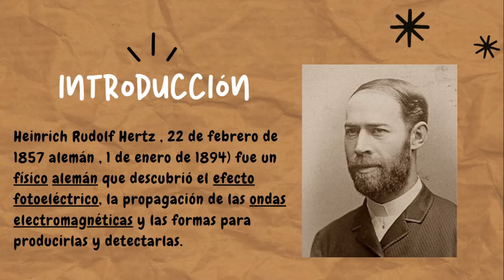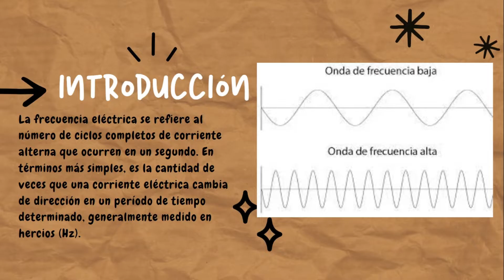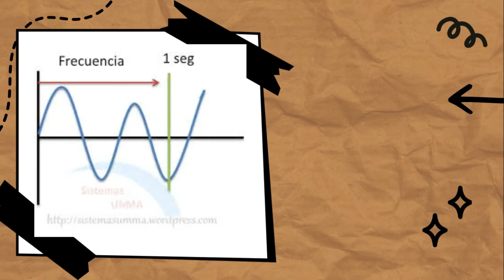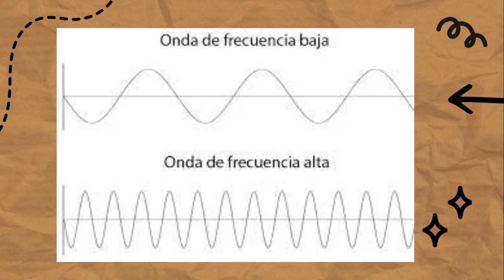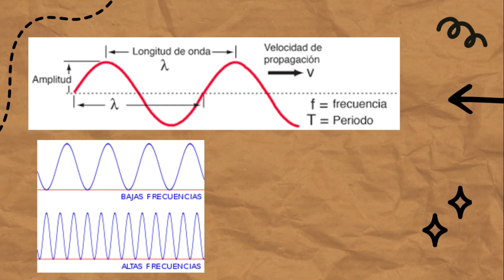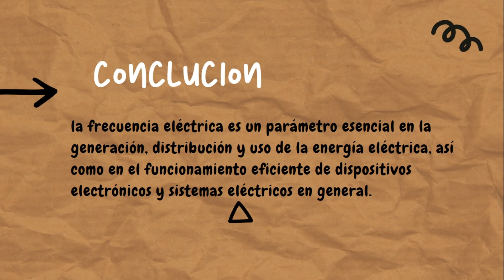QUE ES Y PARA QUE SIRVE ? LA FRECUENCIA ELECTRICA💥👌✔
La frecuencia eléctrica se refiere al número de ciclos completos de corriente alterna que ocurren en un segundo. En términos más simples

Subimos  videos  martes y jueves 19:00 👌✔🎧📱📲⏰⏱

Abrazos mil bendiciones